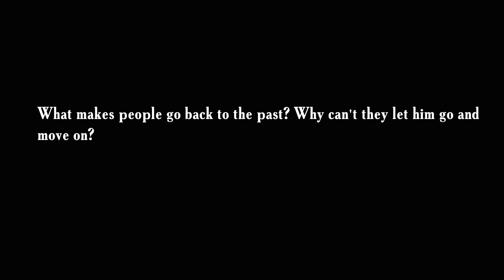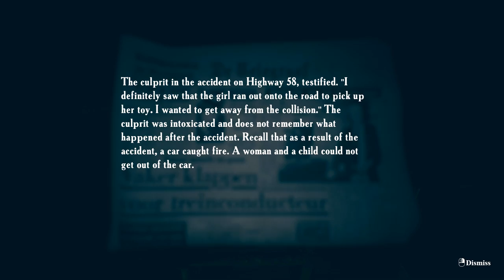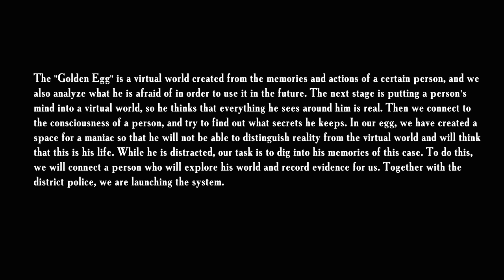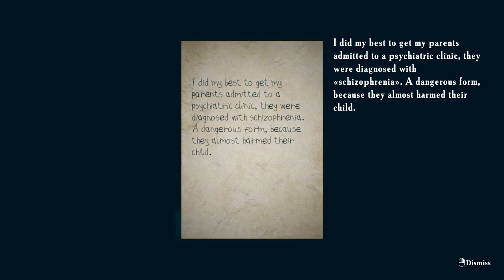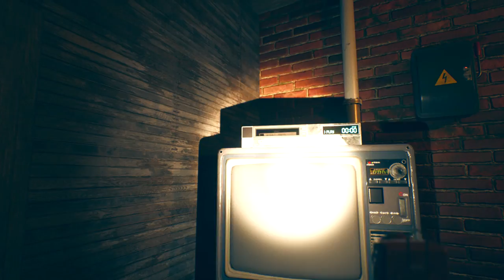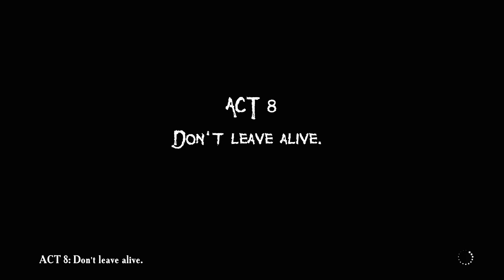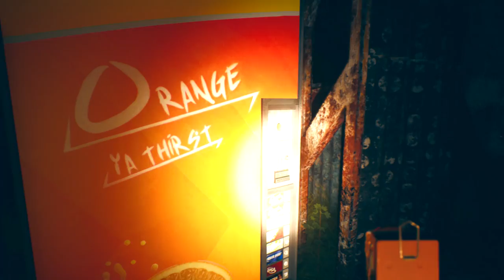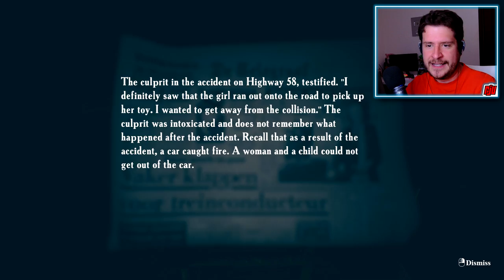Father's Day | Full Game | Scary New Horror Game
PC Gameplay. New Gameplay Walkthrough. EMIKA Games brings us a prequel to Find Yourself. Let's go and look for some missing children...

"He wanted a perfect present for everyone"

"Father's Day" is a spin-off and prequel to the game "Find Yourself".

Average time to complete the game: 160 minutes

The dream of living happily ever after was destroyed after Phil lost his wife and son. Obsessed with the desire to return them, he develops a plan that he does not tell anyone about.
After a while, finding himself in the bathroom, with blood on his hands, Phil continues to work on his project. But at some point things don't go according to plan.
He must find the answer to the question "How to fix everything?" and find out where is the reality in which everyone is happy?

What awaits you:
- The main genre of the game is "Walking simulator";
- A story about three heroes, with its own storyline, which boils down to one ending;
- Gameplay is close to realism;
- Take your time, when exploring locations, secrets may be hidden there;
- The soundtrack will immerse you even more into the world of "Father's Day".